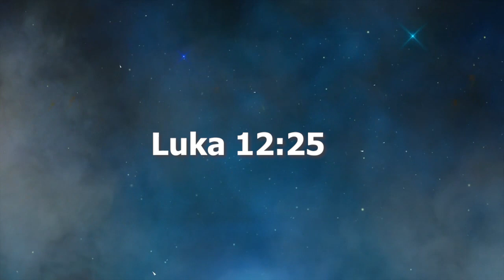Biblijska Meditacija - YAHUAH je snaga